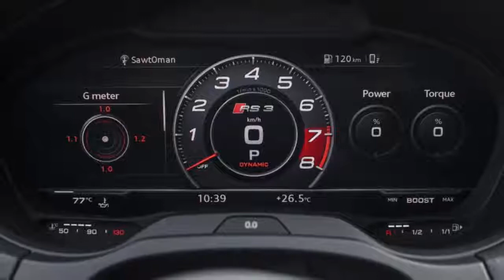2018 audi rs 3 review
2018 audi rs 3 review

2018 audi rs 3 review

moretags :  audi,rs3,audi rs3,2018,2018 audi rs3,audi rs3 2018,audi rs3 sedan,audi rs3 sportback,review,new,2017,test,sportback,rs3 sedan,rs3 review,drive,audi rs3 review,2017 audi rs3,